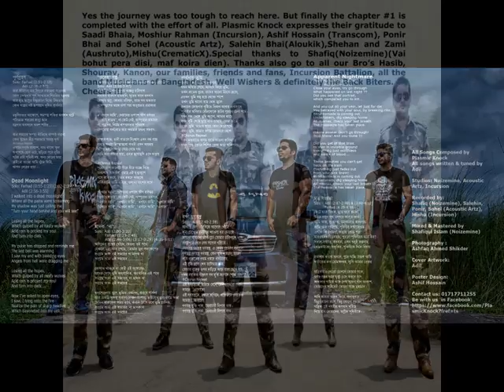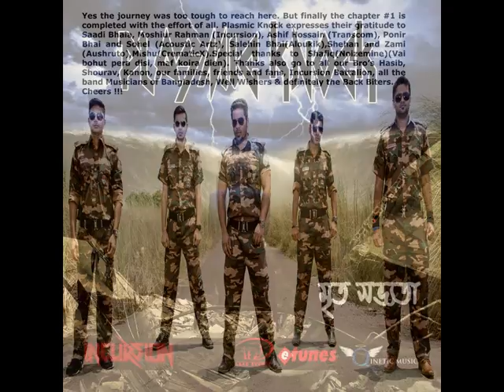Bondi Gonotontro by Plasmic Knock